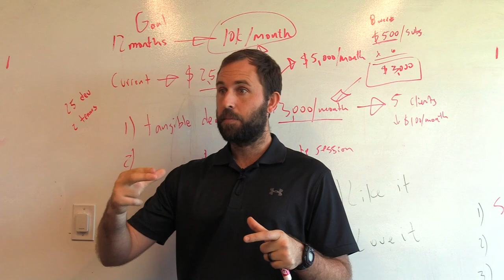5 Tips For Personal Trainers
5 Tips For Personal Trainers. In today's video, Coach Ben talks about how to become a better personal trainer.

Apply to Work 1-1 with Ben here: (10 coaches per year)

🔧Here's the BEST online tools to run your local training business

Chat soon,
Coach Ben